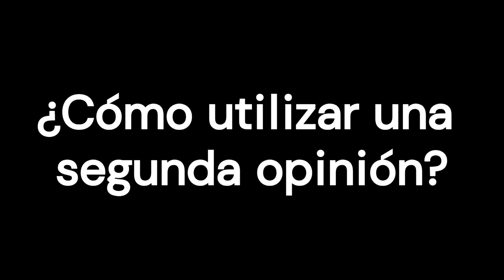Obtener una segunda opinión médica ‐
Cuantos más años se tienen, más probable es que se tenga más de una enfermedad, que se tenga que visitar a más de un médico y, por tanto, que surjan dudas respecto a los tratamientos recomendados.
Hay un refrán que dice: “un médico cura, dos dudan, tres, muerte segura”. Lo cual es claramente exagerado, pero nos sirve de advertencia sobre buscar más de una opinión sin pensar.
0:00 Introducción
0:32 ¿Cuándo es útil una segunda opinión?
1:28 ¿Cómo obtener una segunda opinión?
3:02 ¿Cómo utilizar una segunda opinión?